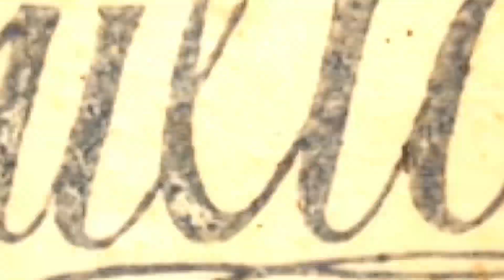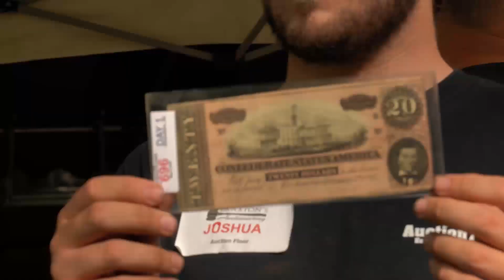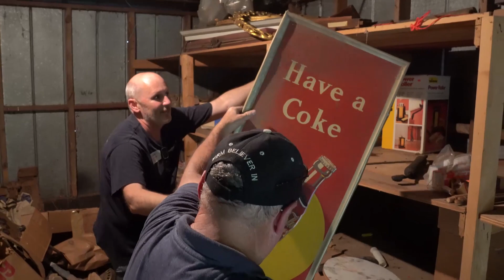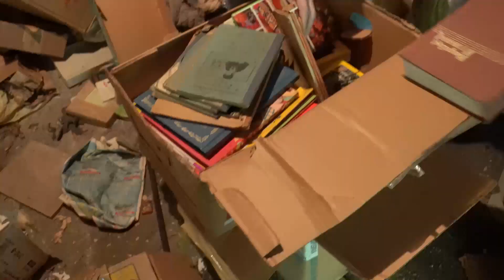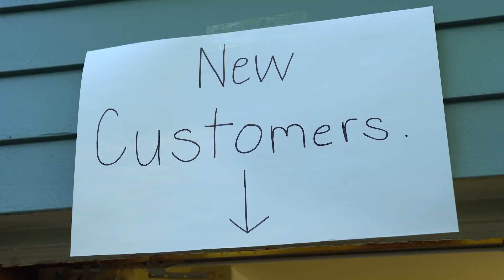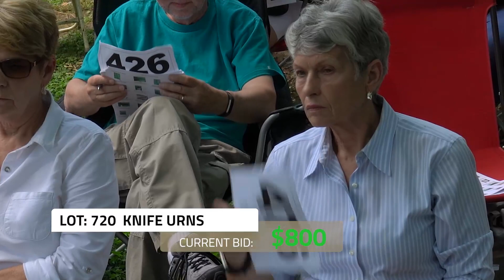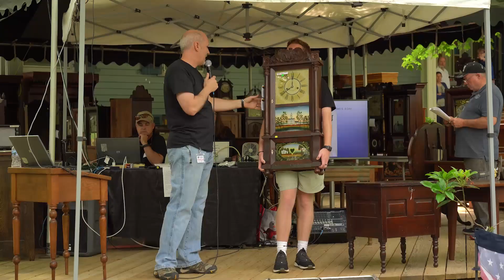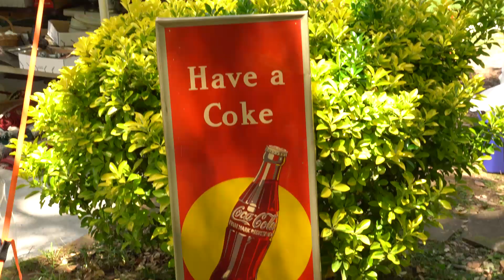Auctionville America / Season 1 Episode 1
Watch Braxton's Auctioneering (Auctionville America) Promo video.  Produced by Finch Entertainment.  Follow Braxton's as they get ready for a onsite estate auction held in Greensboro Georgia.  From Coke signs, Greensboro clocks and many unique items.
Braxton's Auctioneering is located in Loganville, Ga.  Braxton's Just celebrated 33 years in the Antique and Auction business.